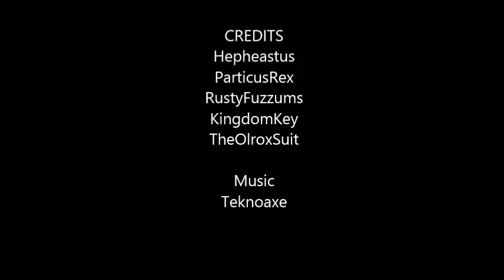Starfox Part the 1st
Star Fox LP. played by Hepheastus.